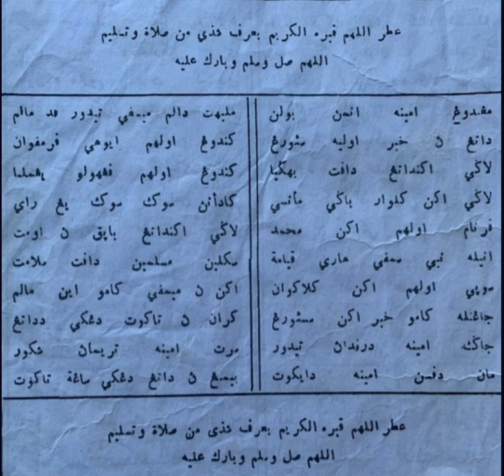เมาลิดนบี مڠدوغ امينه ٦ بولن